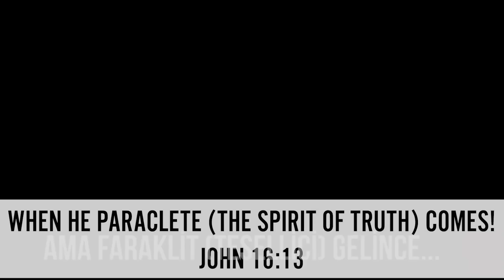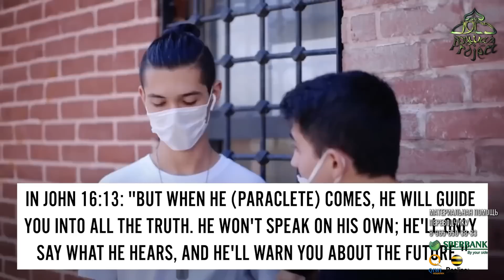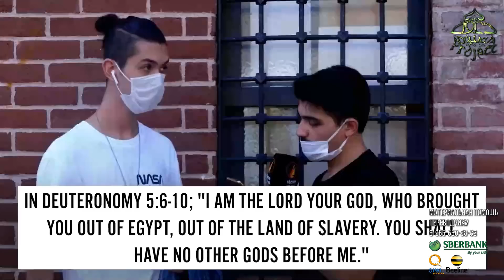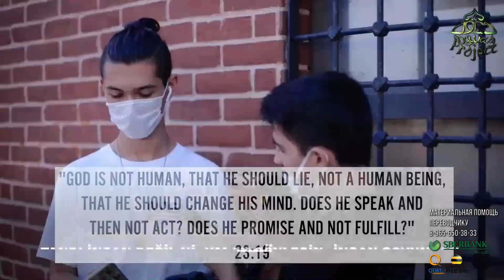Христианство Vs Ислам! ДИСПУТ ОГОНЬ! Христианин против мусульманина | Dawah Project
🤝 Поддержать диктора материально

Dawah Project

Христианин против мусульманина